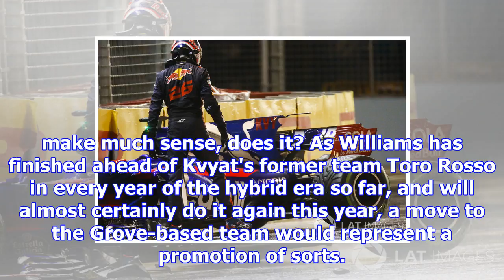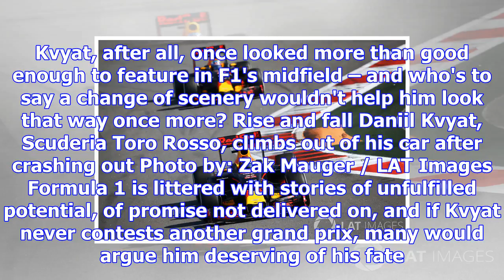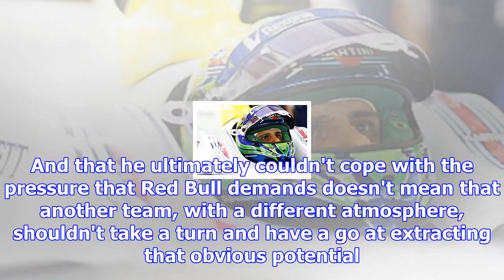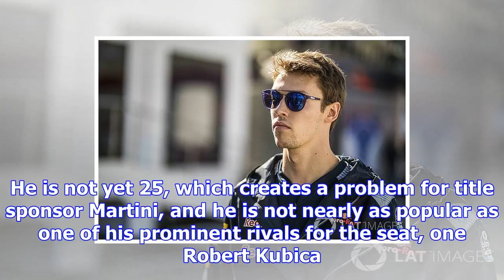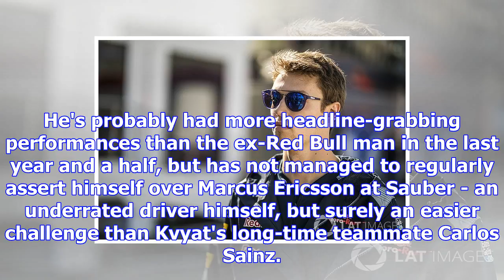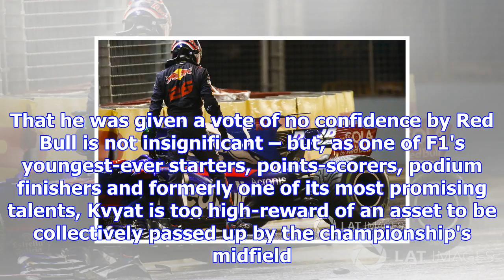Opinion: why williams should sign high-risk, high-reward kvyat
Is it absurd to suggest that Williams, a team that currently has F1's most coveted free seat and a w...